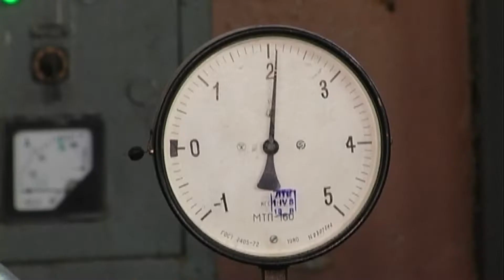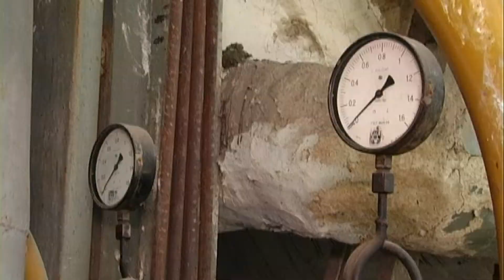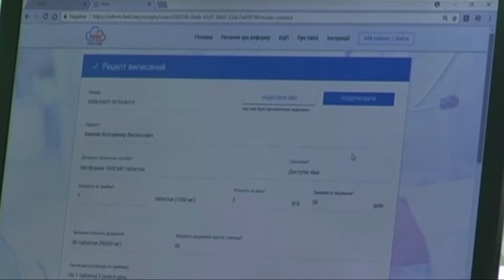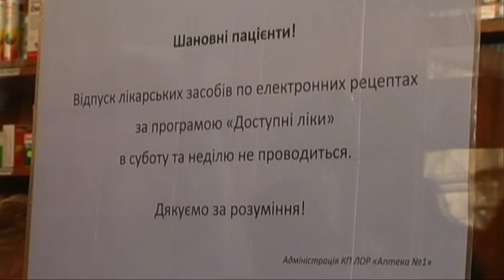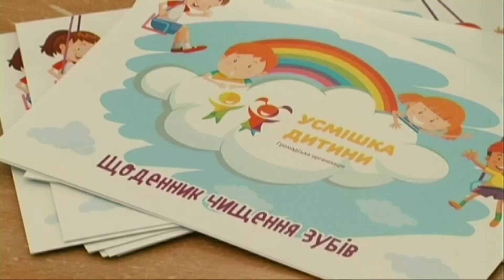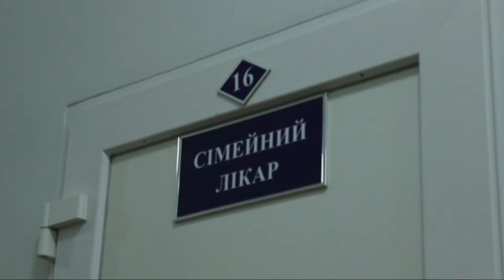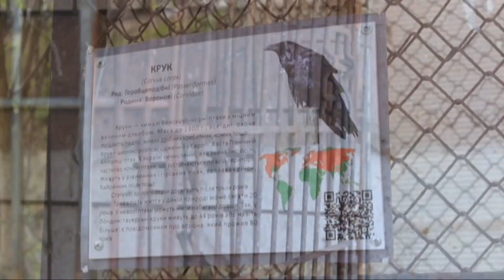08.04.2019. Новини. 20:30